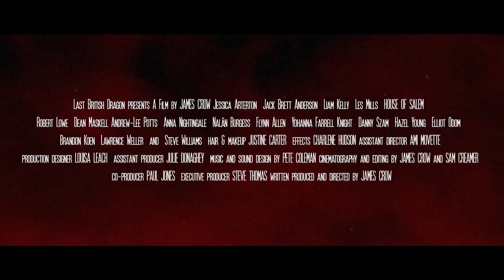HOUSE OF SALEM (Official Trailer HD)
A group of kidnappers become a child's unlikely protectors, after finding out they have unwittingly been set up to take part in a deadly game of human sacrifice. As they start to uncover the truth of the safe house they find themselves trapped, they must battle demonic forces in the walls and uncover the terrifying truth of over a hundred years of murder in the name of the Devil.

Official Selection FRIGHTFEST 2016 UK Discovery Screen

Featuring Jack Brett Anderson from the BBC's Wolfblood

Written, Produced and Directed by James Crow

For further and information and to support this films please follow and like